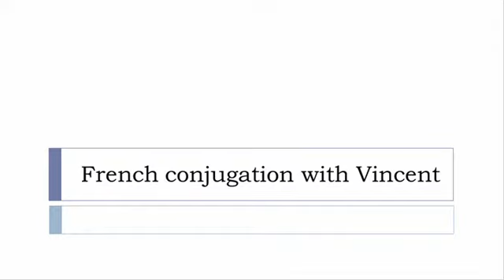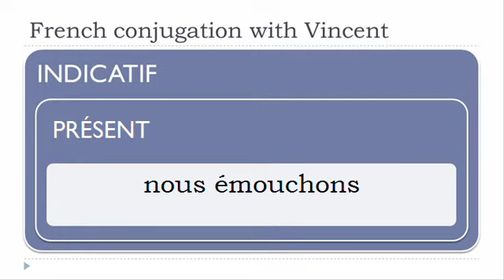French conjugation = Émoucher = Indicative Present